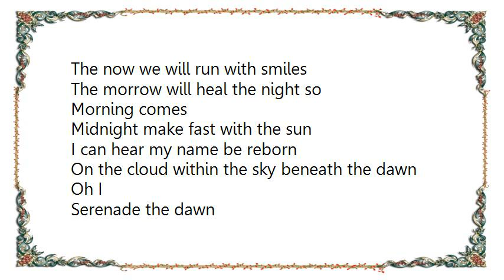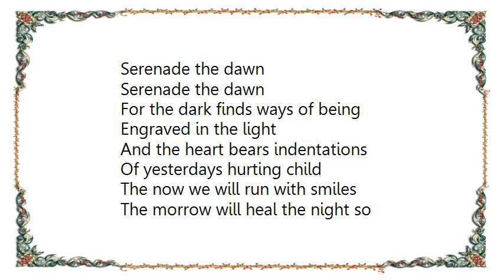Emiliana Torrini - Serenade Lyrics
[Lyrics Emiliana Torrini - Serenade]
New world forming
Picturesque in its stance
Midnight calling
Moonlight shadows start to dance

For the dark finds ways of being
Engraved in the light
And the heart bears indentations
Of yesterdays hurting child
The now we will run with smiles
The morrow will heal the night so
Morning comes
Midnight make fast with the sun
I can hear my name be reborn
On the cloud within the sky beneath the dawn

Oh I
Serenade the dawn
Serenade the dawn
Serenade the dawn

Oh I
Serenade the dawn
Serenade the dawn
Serenade the dawn

Da da da da dumb dumb
Da dumb dumb
Da dumb dum